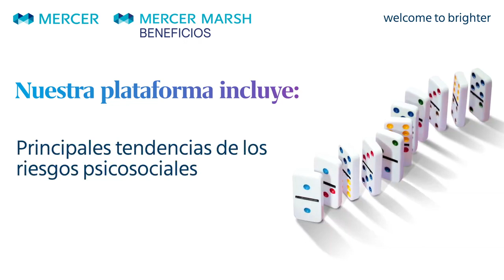Playbook Nom 035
Conoce el ABC de las tendencias de los riesgos psicosociales en el Playbook de la Nom035, donde obtendrás ideas implementadas en México por grandes empresas en temas de bienestar y recursos humanos, completamente adaptables a cualquier giro y empresa.